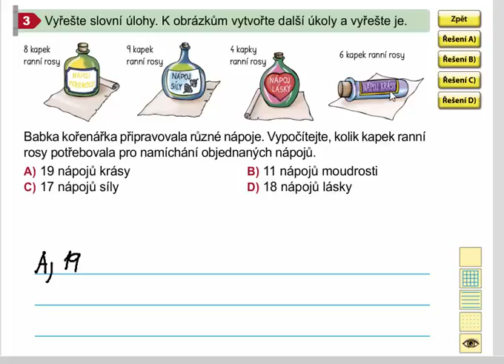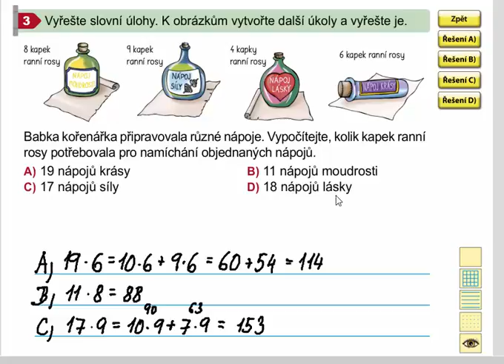Písemné násobení - rozšíření učiva (slovní úloha), Matýskova matematika 8. díl, str. 60, cv. 3